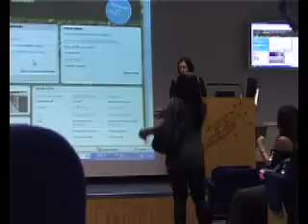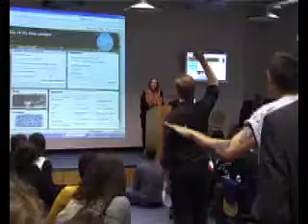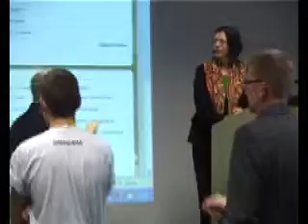Sandra Kemp meets angry students pt5